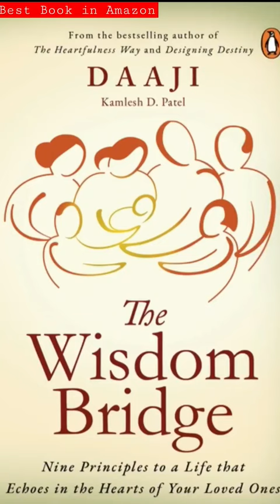9 principles for parents by Daaji l| spiritual life